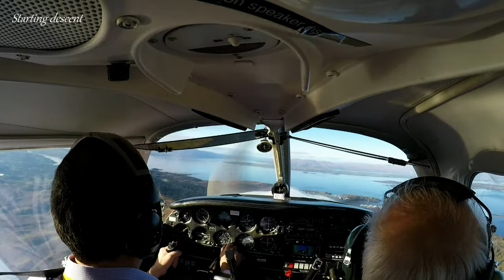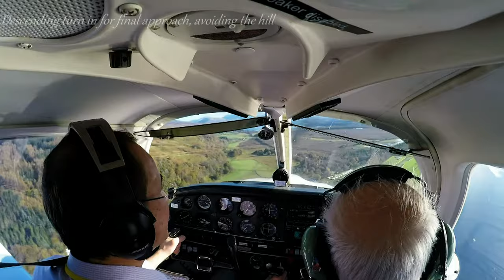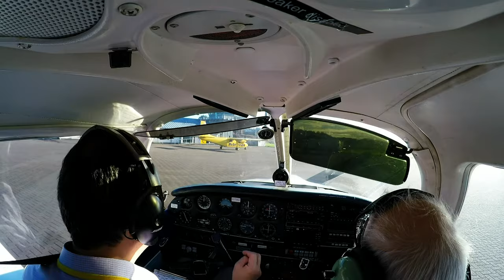Landing at Oban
Lovely weather in Scotland today so we took a quick trip to Oban. The scenery on the west coast of Scotland never fails to impress.